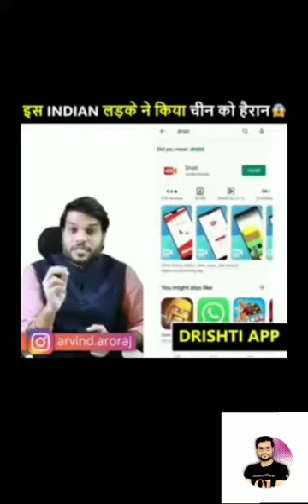Indian Talent's ka power & JIO ka fullform आखिर क्या है...... By A2 sir(Living Legend)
नमस्कार दोस्तों स्वागत है आपका अपने YouTube channel

Amazing facts में दोस्तों इस चैनल पर प्रतिदिन नई-नई ज्ञानवर्धक (knowledgeable), मनोरंजक ( entertaining), तथा प्रेरक (motivational) videos देखने को मिलेंगे। जिसे देखकर आप अपने जीवन में नई नई बहुत कुछ सीख सकते हैं तथा अपने सपने को साकार कर सकते हैं। यह Arvind arora ji का Official YouTube channel नहीं है। यह A2 Amazing facts YouTube channel सिर्फ कुछ सिखाने के लिए है।